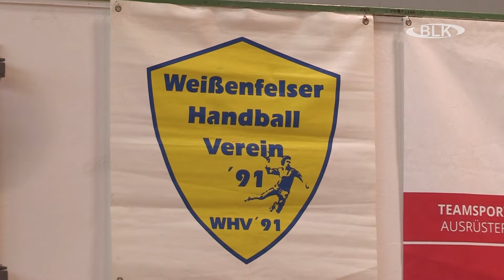Vorbericht: WHV 25Jahre Förderverein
Seit 25 Jahren unterstützt der Förderverein den Handball Nachwuchs. Wir haben mal mit Steffen Dathe gesprochen - was denn so alles geplant ist. Und vor allem wie groß die Aufregung jetzt schon ist.